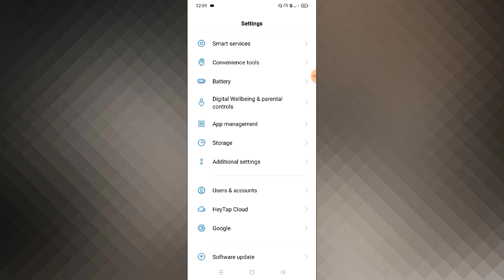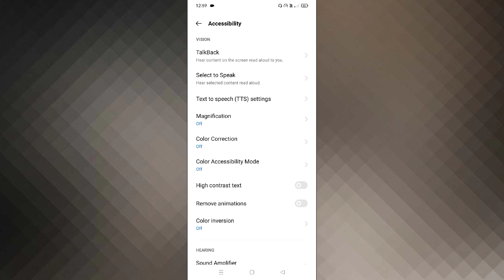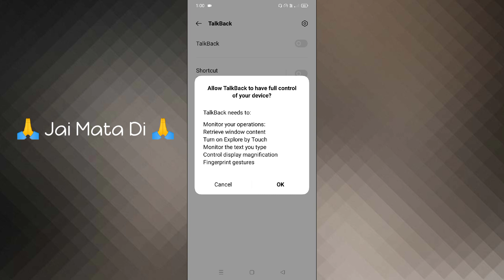Realme Narzo 50i Screen Touch Problem Solve And Talk Back Disable